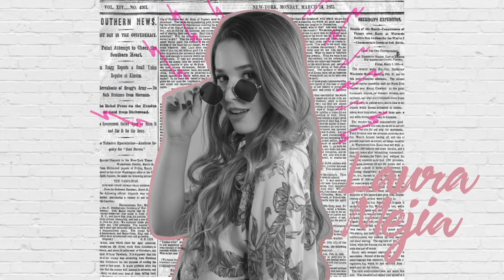FUI A HACERME UNA TERAPIA LUJOSA DE RECUPERACIÓN EN LAS UÑAS *estuve a punto de perderlas*